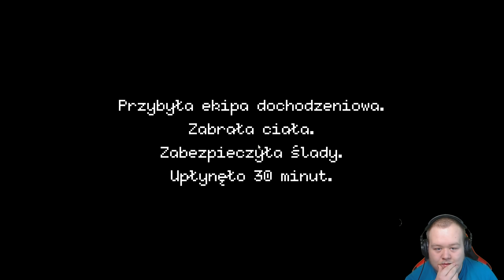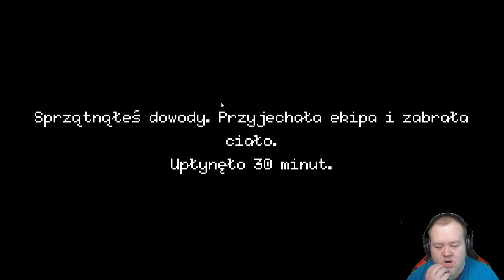Zagrajmy w Beat Cop Odc 13 - Dużo akcji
Przygodówka point-and-click z elementami gatunku time management. Gracz wciela się w nowojorskiego policjanta, który oprócz pilnowania porządku na ulicach usiłuje dociec, kto wrobił go w morderstwo.